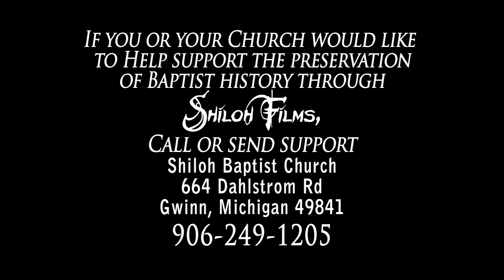Baptist History Preservation (Shiloh Films)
What is Shiloh Films all about?